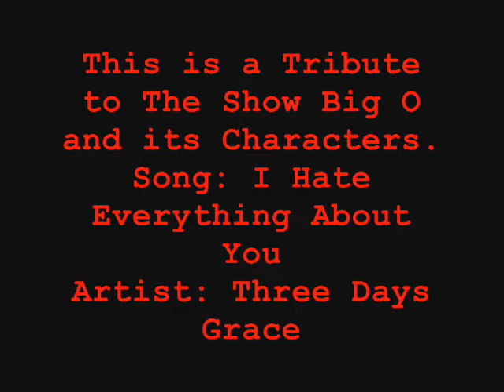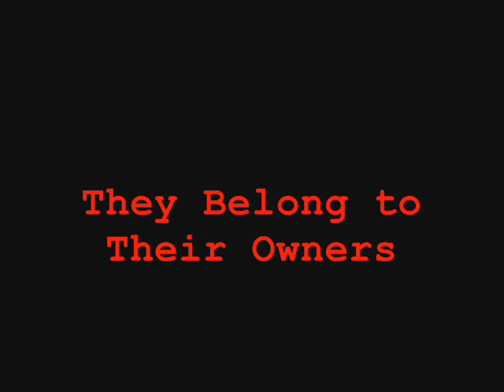Big O Tribute.wmv